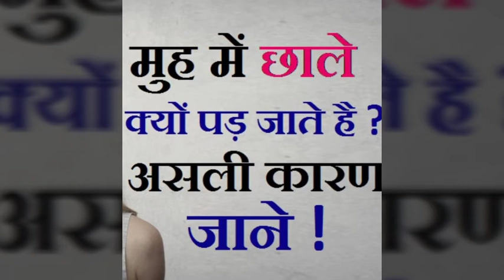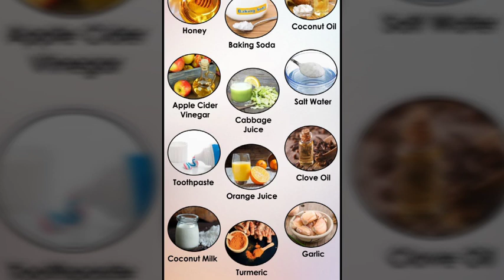मुँह में छाले होने के कारण || munh ke chhale || Mouth Ulcer